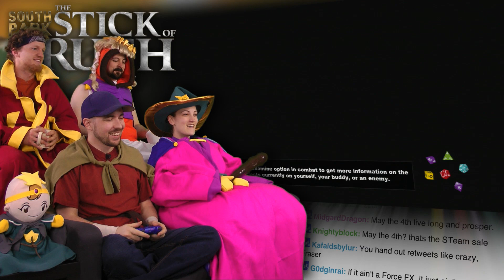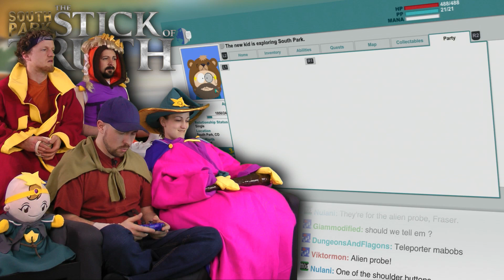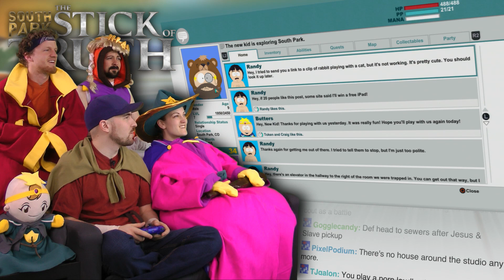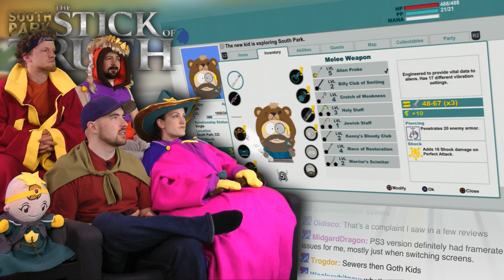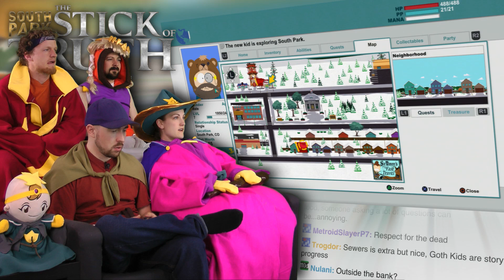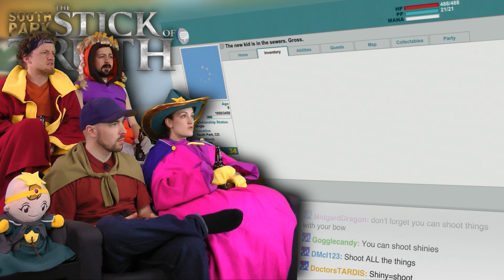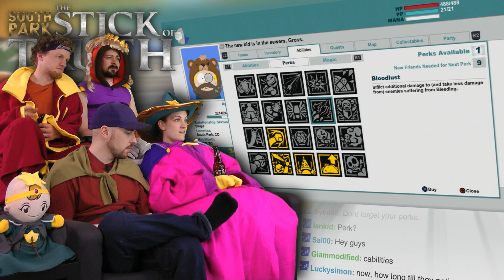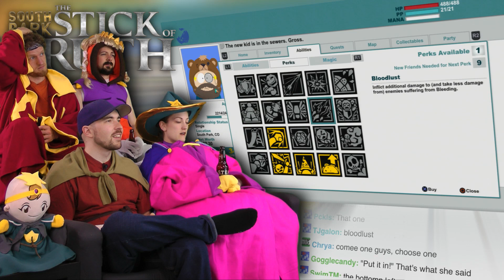South Park: The Stick of Truth is AWESOME! - EPISODE 3